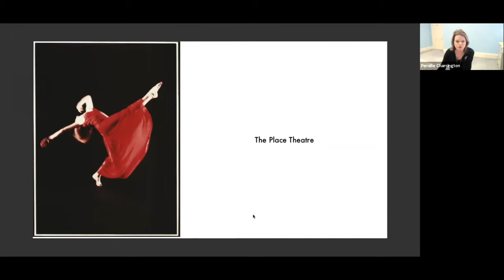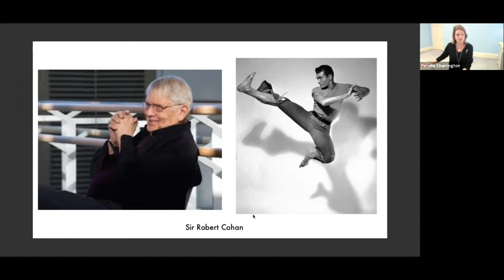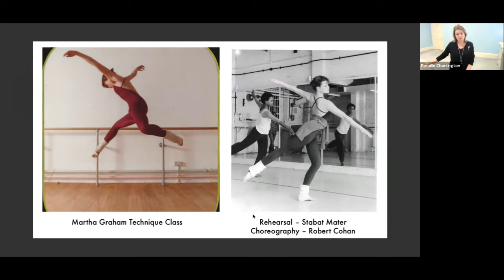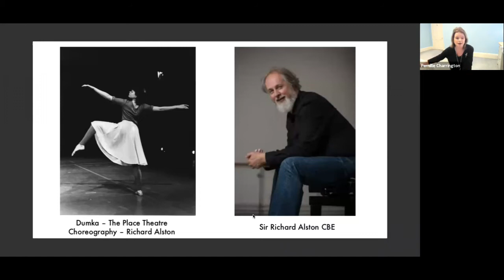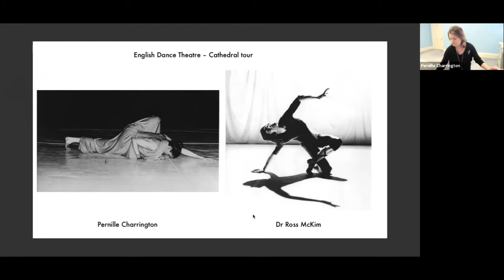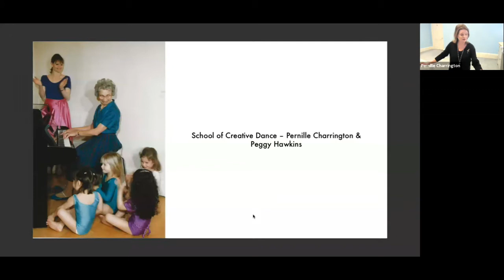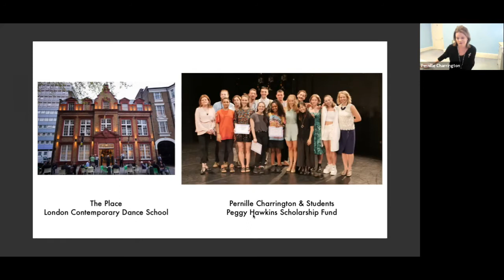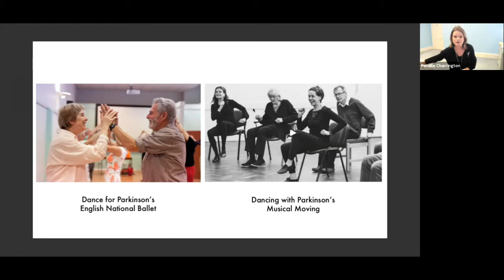Silver Screen Virtual Talk - Movement and Voice with Pernille Charrington & Genville Hancox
Join Pernille Charrington & Professor Hancox MBE as they talk about their careers and using the power of movement, dance and voice to invigorate, motivate and keep mobile in advancing years. This is the first in the series of Silver Screen Virtual Talks.